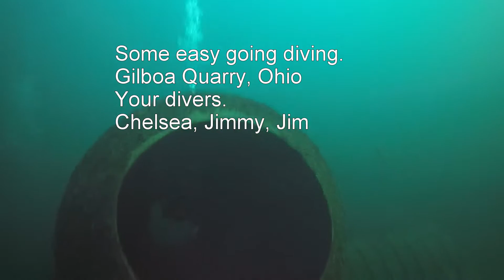Gilboa 10 15 16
Just some relaxing diving at Gilboa Quarry. With Chelsea Steen, Jimmy Hawkins and Jim Gidley